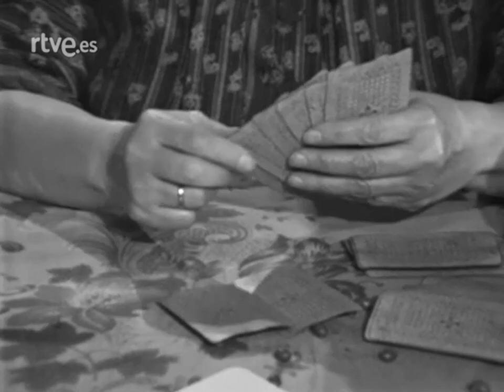El malvado Carabel - Serie Literaria, TVE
COMPLETA

1977
Novela: Wenceslao Fernández Flórez
Dirigido por: Alfredo Castellón
Guión: Hermógenes Sáinz
Reparto
Gerardo Malla, Mercedes Prendes, Carmen Maura, José María Escuer, Ángela Capilla, Estanis González, Nélida Quiroga, Pedro del Río, Marta Puig, Roberto Cruz, Paco Racionero, José María Labernié, Francisco Melgares, Antonio Gonzalo, Guillermo Montesinos, Gabriel Llopart

Amaro Carabel es un hombre corriente de naturaleza bondadosa que vive con su tía y no logra casarse con su prometida puesto que su sueldo está permanentemente congelado. Durante una carrera campestre organizada por su empresa, Carabel tiene una charla bienintencionada pero indiscreta con uno de los clientes que le supone el despido. Entonces decide que la causa de sus desgracias reside en haberse comportado siempre con honradez y anuncia a su tía su intención de volverse un hombre malvado.
Carabel intenta realizar algunas fechorías como volverse carterista, secuestrar a un niño, usar a ese mismo niño para la mendicidad, robar un hotel o atracar a un viandante, siempre con resultados desastrosos. Finalmente decide robar la caja fuerte de su antigua empresa.
Carabel logra hacerse con la caja fuerte y llevarla a casa, pero le resulta totalmente imposible abrirla. Además, su prometida, Silvia, le da un ultimátum; o arregla su vida en 21 días o se casará con otro hombre.
Enterado de que su tía está haciendo un curso de hipnosis por correspondencia, Carabel intenta a la desesperada usarlo para hipnotizar a sus antiguos jefes y que le den la llave de la caja. Una vez allí, sin embargo, los jefes, que andan escasos de empleados, deciden readmitirle en la empresa (con reducción de sueldo). Carabel acepta gustosamente la oferta pero por desgracia el plazo impuesto por Silvia ha expirado.
Pasa un tiempo y mientras corrige una misiva lee un mensaje de amor dirigido a su persona, al alzar la vista se encuentra con que ha sido escrito por Silvia, que también ha conseguido trabajo en la empresa y finalmente no se casó después de todo. Ahora que disponen de dos sueldos, los prometidos podrán casarse y Carabel abandona definitivamente cualquier pretensión malévola.